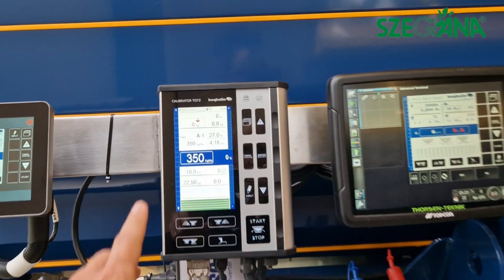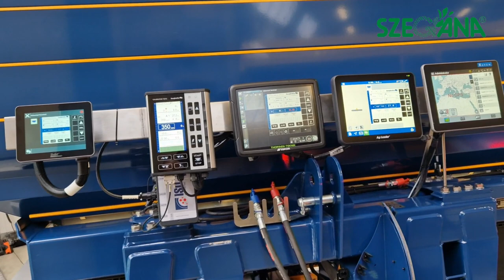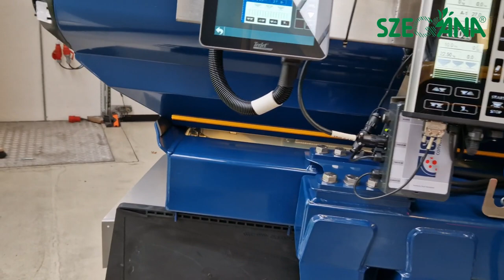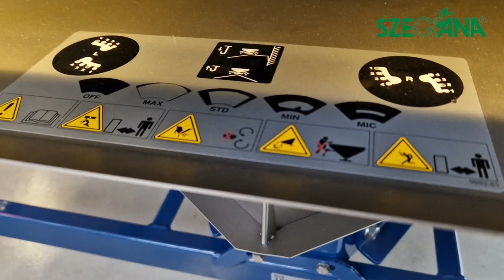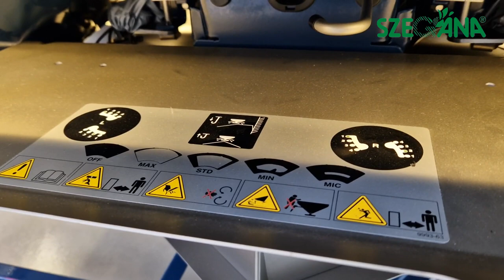SZEGÁNA - Bogballe M60W műtrágyaszóró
Előnyök:
- 5.250 kg max. terhelhetőség – (a világ második legnagyobbja)
- Automata kalibrálás
- 650 kg/perc max kijuttatási képesség - piacvezető – ami hatalmas területteljesítményt tesz lehetővé
- Kivételesen egyenletes szóráskép
- Maximális hatékonyság
- Karbantartásmentes hajtómű
- Különleges mosási pontok a gyors alapos tisztítás érdekében
- Kifordítható hátsó védőrúd a könnyebb tisztítás érdekében
- Elhúzható hátsó sárvédő a könnyebb tisztítás érdekében
- Elektromos táblaszél szórás kapcsolás a fülkéből
- Profi gazdák profi választása